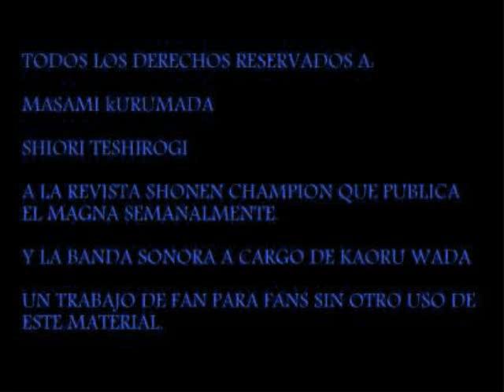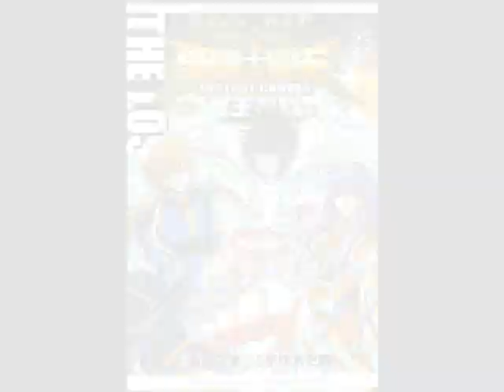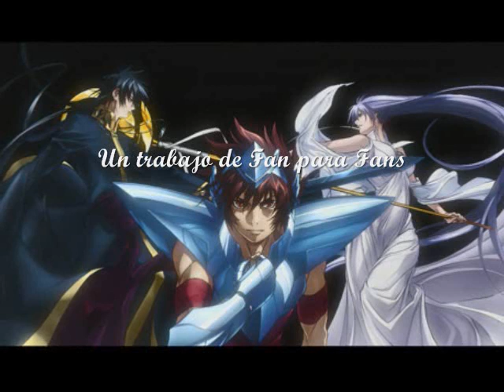Saint Seiya The Lost Canvas Gaiden Cap. 2 "El Niño del Campo y El Niño del Jardín" Excelente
La mejor edicion de Saint Seiya The Lost Canvas solo aqui!

Saint Seiya: The Lost Canvas Gaiden- Hades Mythology (聖闘士星矢『THE LOST CANVAS 冥王神話』 Sainto Seiya Za Rosuto Kyanbasu Meiō Sinwa?, El lienzo perdido, El mito de hades) es un manga spin-off de Saint Seiya, escrito e ilustrado por Shiori Teshirogi, sobre el trabajo original de Masami Kurumada

Todos los derechos a la autora "Shiori Teshirogi" creadora de este magna.
Tambien a la revista "Shōnen Champion de Akita Shoten" revista que se encarga de publicar el magna.

A los compositores de la banda sonora incluidas en este video "Kaoru Wada y Seiji Yokoyama"

Un trabajo de Fan para Fans de Saint Seiya sin ninguna otra intencion aclarando a los debidos propietarios de todo el materia usado en este video.

Sin violación de los derechos de copyright.

Saint Seiya The Lost Canvas Cap 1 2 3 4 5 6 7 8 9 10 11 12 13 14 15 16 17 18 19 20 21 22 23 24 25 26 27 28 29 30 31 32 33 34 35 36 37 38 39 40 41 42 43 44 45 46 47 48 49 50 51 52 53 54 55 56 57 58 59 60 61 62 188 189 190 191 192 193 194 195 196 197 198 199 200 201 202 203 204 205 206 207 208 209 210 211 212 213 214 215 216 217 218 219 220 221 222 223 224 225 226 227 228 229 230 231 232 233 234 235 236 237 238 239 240